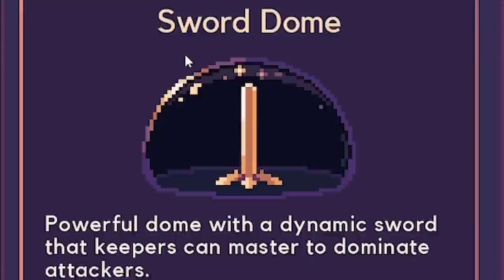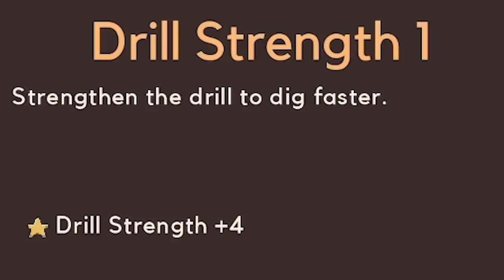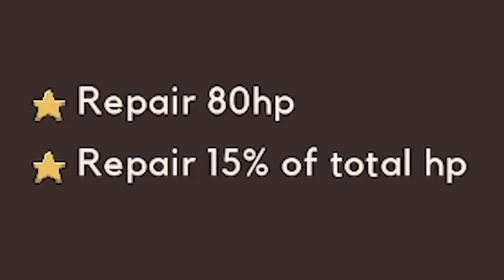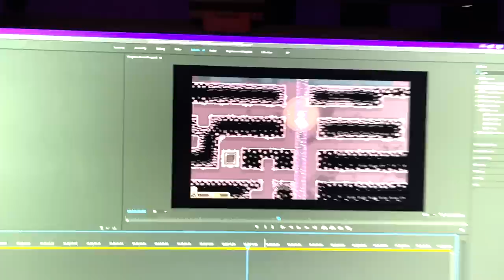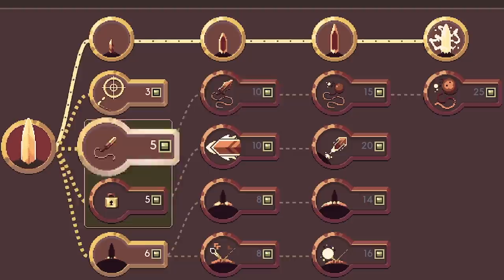This new weapon CHANGES EVERYTHING...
Dome Keeper is finally here and this time I check out the NEW sword weapon and the new upgrades such as the mining pet Drillbert!

LINKS!

About Dome Keeper:

Dome Keeper is a roguelike mining game, where you go on a run to strip multiple planets of their minerals, while the native creatures furiously try to stop you. They come in waves, so you have to carefully consider your mining activities to return just in time to defend you dome. Greed can be deadly, information a viable tool for survival. Powerful upgrades will help you stay alive and be productive until you can move on to the next world.

Choose a unique dome that will shape your run. Each dome has different weapons, abilities and upgrade paths, each bringing their own challenges along.

Extract minerals and use them to improve your dome and yourself. Install shields, new weapons, or facilities to generate powerful fuel for your jetpack or even ammunition. Improve your mining abilities with stronger drills or innovative ways to retrieve minerals.

You'll meet many strange lifeforms as you progress through the worlds. They are as different as the worlds they live in, so you need to learn their tricks and focus to stay alive.